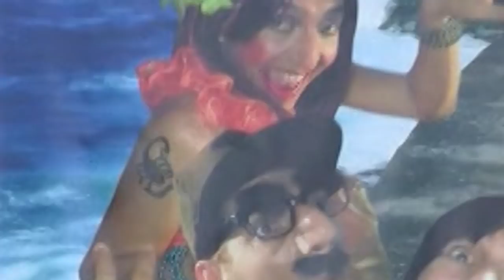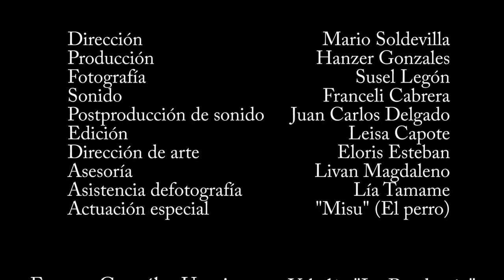ALGO DISCRETICO (Yakelín "La Pandemia")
ALGO DISCRETICO es un corto de Mario Soldevilla.
"Yakeline es un travesti de ¨clase baja¨ cubana, habita en La Habana y su mejor amiga le dicen la Tiburona. A traves de su humor, representa la decadencia y la lucha con la que vive el cubano día tras día dentro de su mundo gay ¨trasho¨.
Ella tiene un látigo con cascabeles en la punta, burlando así todos los estigmas de nuestra sociedad actual. Lleva su humor contracorriente en las situaciones sociales de nuestro país divirtiéndonos en cada video y en cada escenario en los que tenemos el privilegio de verla y reírnos con ella.
La cotidianidad de un travesti en la interacción social cubana (en este caso del documental llevado a ficción) es un hecho ¨sobrenaturall¨ para muchos cubanos, pero la Jake nos hace entrar en la normalidad y con su carisma y ocurrencias, nos hace reírnos de nosotros mismos a través de lo que todavía es un tabú en nuestra sociedad patriarcal: ser homosexual, travesti o transformista en Cuba.
Hacer este proyecto documental me da la oportunidad de mostrarle a la sociedad la existencia de un personaje inspirado en una persona real, la cual es inusual en nuestro contexto y exponerla como lo que es… un ser humano, tan humano y tan cubano como lo somos todos nosotros!
Gracias infinitas Ernesto.
Mario Soldevilla
ISA.UNIVERSIDAD DE LAS ARTES
FACULTAD ARTE DE LOS MEDIOS DE COMUNICACIÓN AUDIOVISUAL.
2019